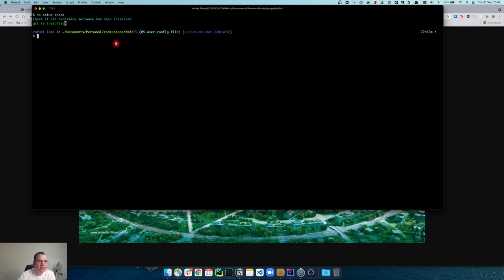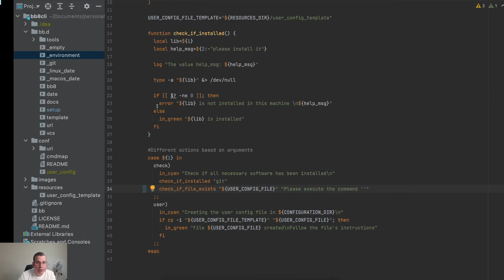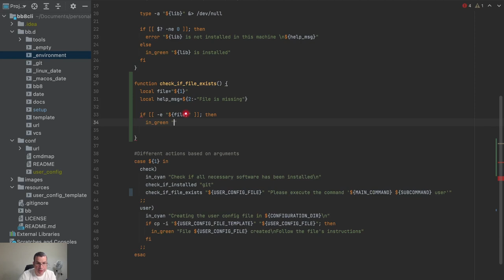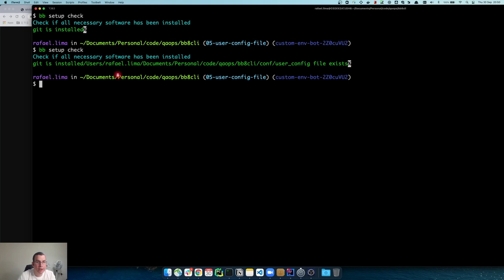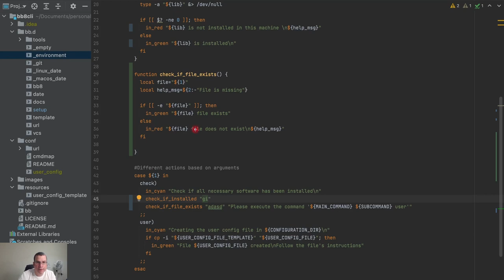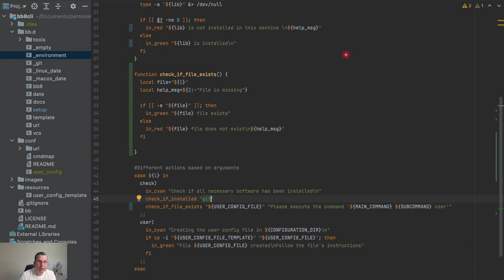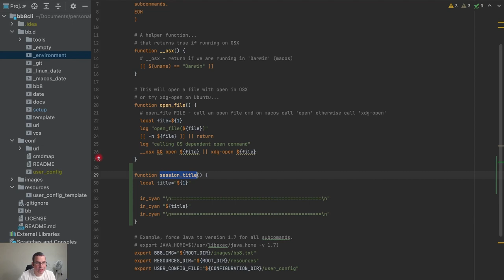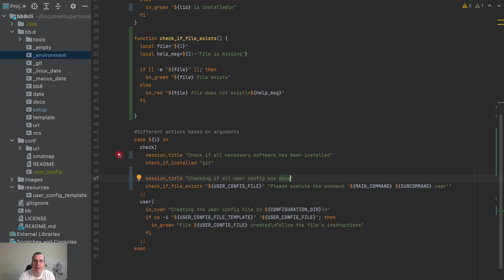CLI | Verificando config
Nesse vídeo, estaremos verificando a config de usuário. Não basta criar a configuração do usuário, é preciso também verificar se a config do usuário foi feita para que a CLI funcione corretamente.

ÍNDICE
- 0:00 Introdução
- 1:13 Criando função para verificar se um arquivo existe
- 4:19 Usando condicional para checar se arquivo existe
- 4:48 Inserindo mensagem de sucesso
- 5:00 Inserindo mensagem de erro
- 6:37 Parando de usar a função  "error" para passar mensagem para o usuário
- 8:58 Criando função para mostrar um título no terminal
- 12:45 Como isso pode ser útil no seu trabalho

- Branch: 06-check-user-config-file-exists

- filme Nosso Lar